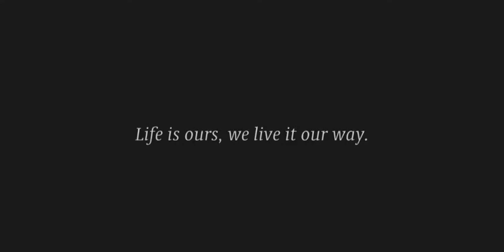Metallica - One Bass Cover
Metallica - One (Bass Cover Breakdown)